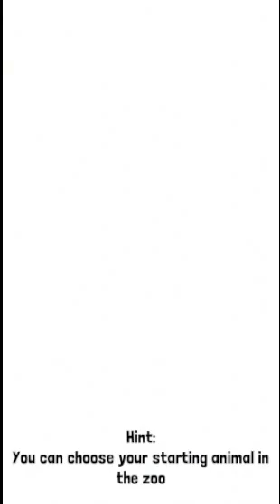DR DAPHNE THE OSTRICH | Rodeo Stampede | Ep2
What an amazing name.